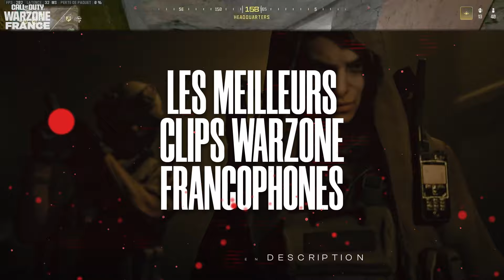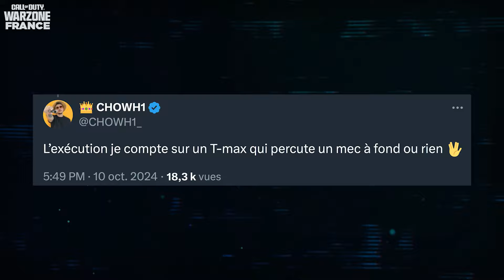Les DÉCHARGES de THOMACKY, le FAIL de PHYZIK & le WALLBANG de MEXICHEM ! 🤯 (WARZONE FRANCE #536)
Nouvelle vidéo sur Warzone France N°536 avec des décharges électriques qui font très mal, un fail qui fait rager & un wallbang qui va mettre tout le monde d'accord !